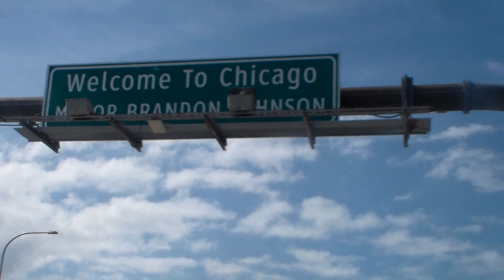7-8-23 video 32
Indiana Toll Road to Chicago Skyway